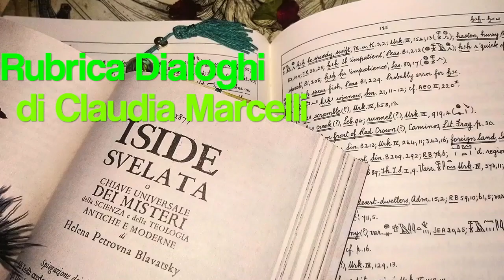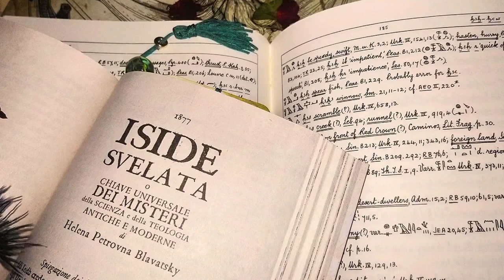29.ISIDE SVELATA. Fenomeni e Forze: a cosa attribuire i fenomeni medianici